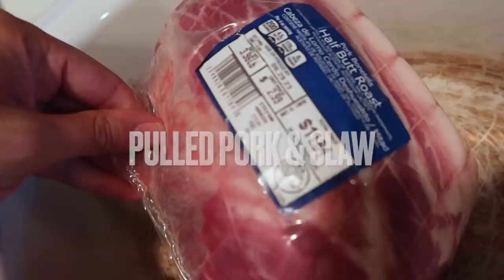4 TASTY & EASY CROCKPOT MEALS ON A BUDGET | DUMP & GO CROCKPOT MEALS | THE SIMPLIFIED SAVER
Hey guys! In today's video I am sharing with you 4 tasty & easy crockpot meals on a budget. These meals are all so delicious and are dump and go crockpot meals too!

*make sure to turn your phone sideways to see the cart to checkout*

MAKE SURE TO CHECK YOUR SPAM FOLDER!

HAWAIAN MEATBALLS
One frozen package of meatballs
One can of pineapple chunks
One bottle of barbecue sauce
1 tablespoon of apple cider vinegar
A sprinkle of brown sugar
-Cook on low for 2 to 3 hours and stir when done
ROOTBEER PULLED PORK
￼1 beef chuck roast
One bottle of root beer
-place the chuck roast in the bottom of the crockpot and top with barbecue sauce and root beer. Cook on low for 8 to 10 hours and shred with two forks when done

CREAMY LEMON CHICKEN
2 lb chicken breast
Salt and pepper
Juice of 2 lemons and some zest
1/2tsp Italian seasoning
1 stick of butter
1 cup half and half
1 tbs chicken bouillon
1tbs corn starch
Cook on high 4 hours. Mixed together the half-and-half, chicken, bouillon, and cornstarch in a separate bowl, and then pour into the crockpot with the chicken and enjoy.

TAMALE PIE
2 lbs ground beef
1 can enchilada sauce
1 can corn, drained
1 can black beans,
salt and pepper
1/2 tbs cumin
1/2 tbs chili powder
-cook the ground beef and season. add into the crockpot with the beans, corn and enchilada sauce. cook on low for 4 hours
mix together 2 servings of jiffy cornbread and pour on top of the crockpot mixture. Place in your oven at 400° and cook until the cornbread is done.